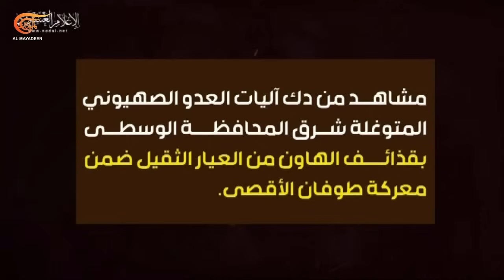الميدانية | حزب الله يستهدف انتشار جنود الاحتلال ‏في محيط موقع حدب يارين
تواصل المقاومة الفلسطينية استهداف قوات الاحتلال المتوغلة في محاور غزة ولا سيما في حي تل الهوا في مدينة غزة وشرق وغرب مدينة رفح فيما تواصل دك تموضعات الجيش الإسرائيلي في محور نتساريم
في الداخل الفلسطيني المحتل نفذت عملية دهس وإطلاق نار قرب معسكرات الاحتلال في منطقة شمال الرملة عند مفترق "نير تسفي" أسفرت عن مقتل جندي وإصابة ثلاثة آخرين
أما الضفة المحتلة وأحياء القدس المحتلة فقد شهدت مواجهات مع قوات الاحتلال وعمليات إطلاق نار وتفجير عبوة ناسفة
وفي جبهة الإسناد اللبنانية ما زالت المقاومة الإسلامية تستهدف مواقع الاحتلال وتجهيزاته وانتشار جنوده ومقار قيادته العسكرية على طول الحدود مع فلسطين المحتلة فيما لا تنفك صفارات الإنذار تدوي في مستوطنات الاحتلال في الجليل تحت وطأة الصواريخ وأسراب المسيرات الانقضاضية.

الشخصيات المشاركة: شربل أبو زيد - خبير عسكري واستراتيجي ، هاني الدالي - خبير في شؤون المقاومة الفلسطينية